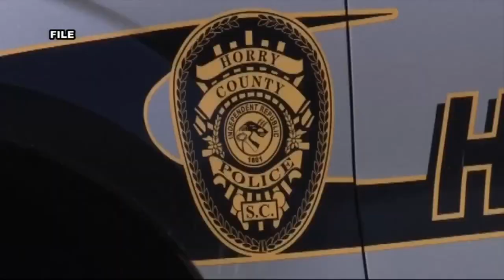Rural Police Funding